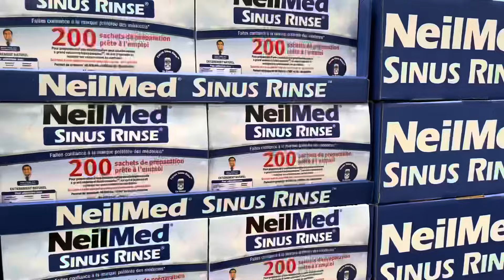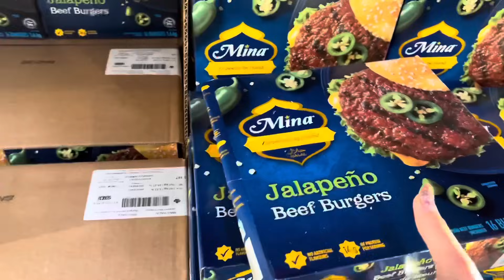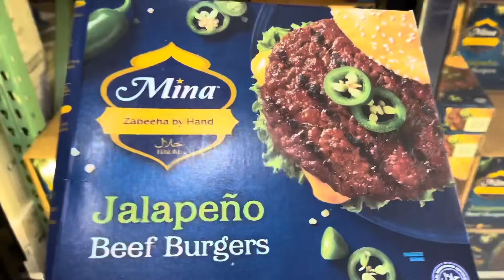اول يوم لميلا بالمدرسة (رؤى صارت تبكي 😢 )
كيفكم يا عائلتنا الحلوة 🥰
اشتقنالكم كتير وان شاء الله تكونوا كلكم بخير وصحة
منتمنى منكم تدعمونا وتشتركوا بالقناة وتكتبولنا تعليق حلو مثلكم ولايك على الفيديو
مشان نستمر في تنزيل فيديوهات اكثر واكثر
نحبكم هواااايه .